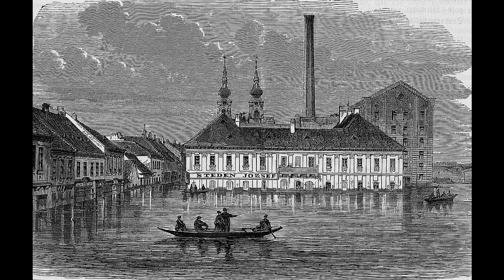Liszt - Hungarian Rhapsody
Ferenc Liszt - Hungarian Rhapsody No 2

performed by the U. S. Navy Band's Concert Band
public domain